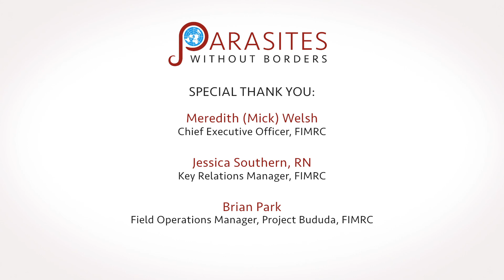Cholera - Chapter 38 of Medical Handbook for Limited Resource Settings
Chapter 38 of Medical Handbook for Limited Resource Settings is on cholera